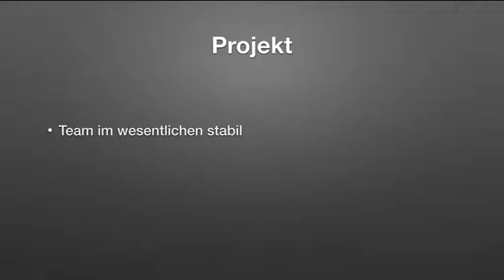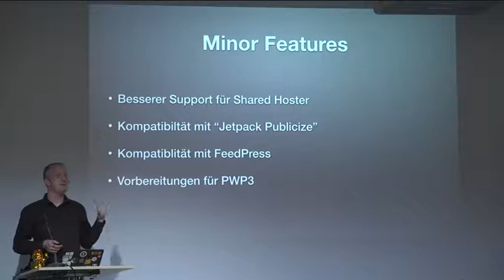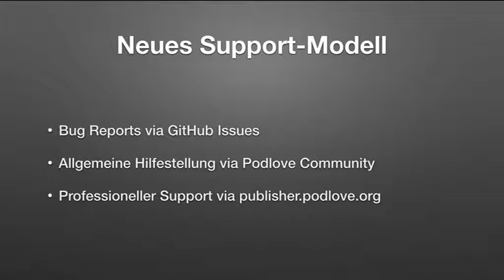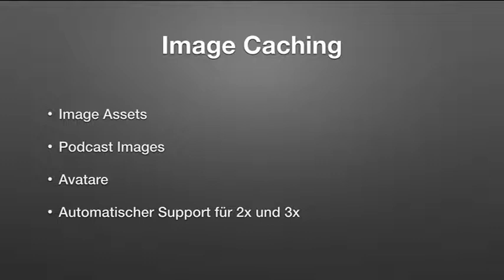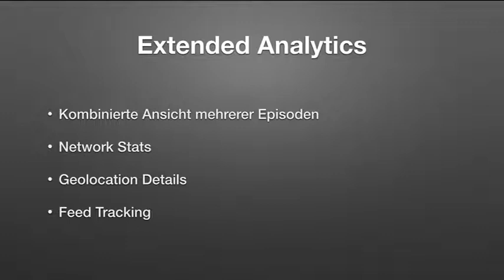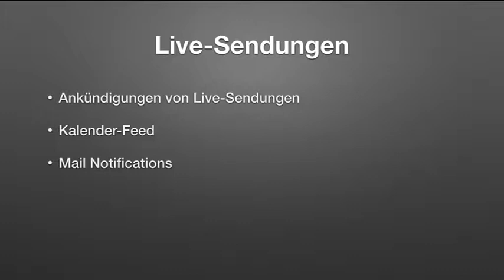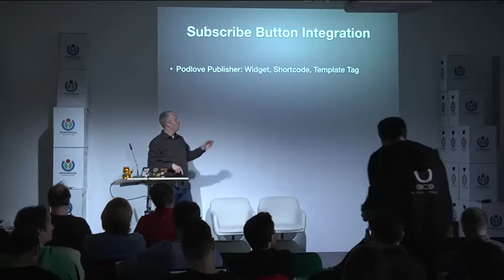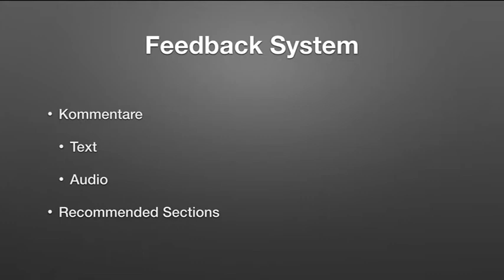Podlove State of the Union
Das Projekt dokumentiert seine Fortschritte

mit Tim Pritlove

Eine Zusammenfassung der Ergebnisse des Podlove-Projekts der letzten 6 Monate. Wir stellen die Neuerungen von Podlove Publisher und Podlove Web Player vor und konkretisieren unsere Pläne für das nächste halbe Jahr.